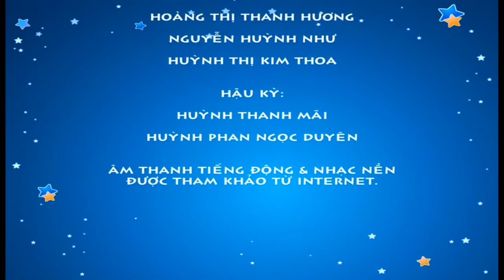Giữ Trật Tự Nơi Công Cộng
Xem video của kênh Vina Cartoon mọi lúc mọi nơi bằng điện thoại di động, tải ứng dụng POPS Kids cho điện thoại di động iOS, Android, Window Phone tại đây

Vina Cartoon